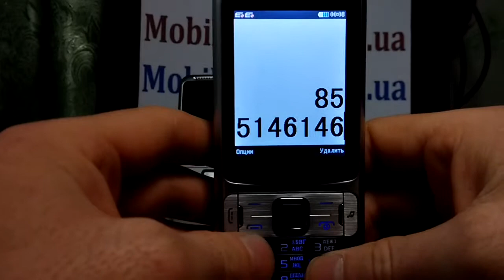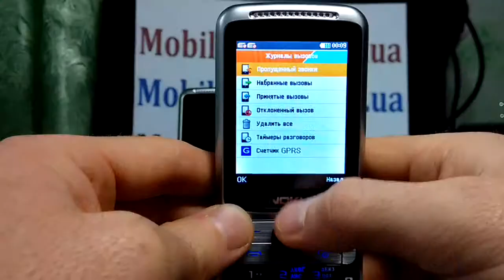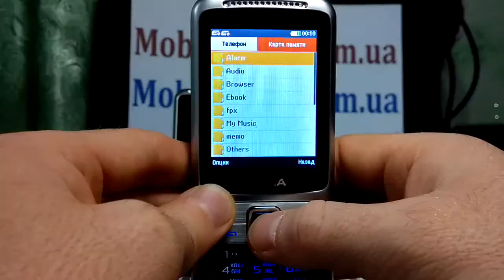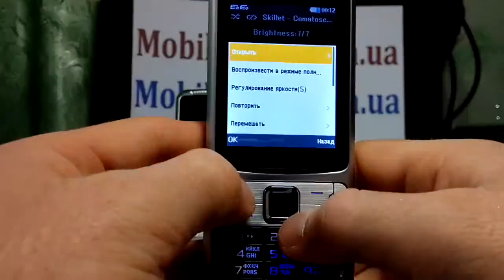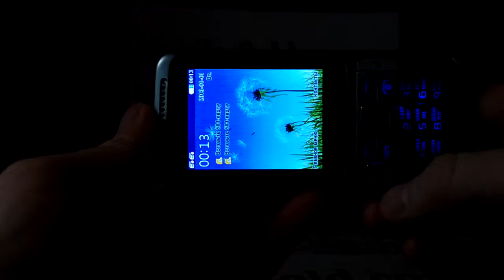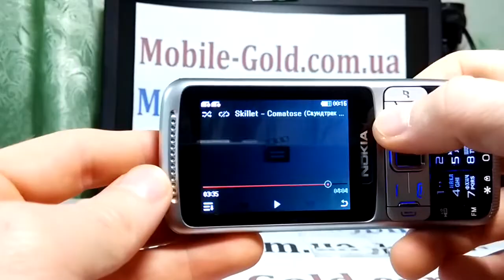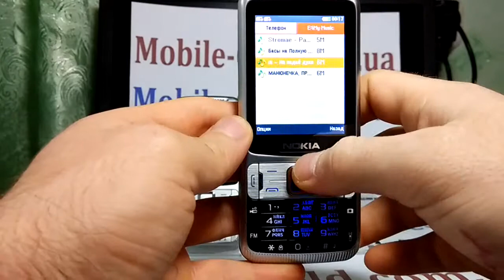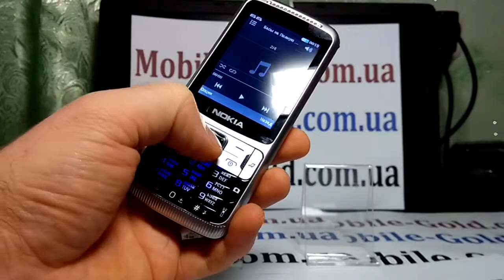Nokia Q200 - НА САЙТЕ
ТЕЛЕФОНЫ ДЛЯ КОНСУЛЬТАЦИИ И ЗАКАЗА - 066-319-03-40,  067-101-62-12 И 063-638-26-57. ИЛИ ЗАКАЖИТЕ
ОБРАТНЫЙ ЗВОНОК,УКАЗАВ В ЛИЧНОМ СООБЩЕНИИ НОМЕР ВАШЕГО КОНТАКТНОГО ТЕЛЕФОНА,ВАМ ПЕРЕЗВОНЯТ.
ЗВОНИТЬ С 9.00 ДО 22.00 ЧАСОВ.ЕЩЕ СДЕЛАТЬ ЗАКАЗ МОЖНО НА НАШЕМ САЙТЕ ПАРТНЕРЕ - mobile-gold.com.ua
ОФОРМЛЕНИЕ ЗАКАЗА РАБОТАЕТ КРУГЛОСУТОЧНО.
ЗДРАВСТВУЙТЕ УВАЖАЕМЫЕ ПОКУПАТЕЛИ И ГОСТИ НАШЕГО МАГАЗИНА. НАША ОРГАНИЗАЦИЯ ЗАНИМАЕТСЯ КАК ОПТОВОЙ,ТАК И РОЗНИЧНОЙ ПРОДАЖЕЙ ТОВАРОВ ИЗЪЯТЫХ НА ТАМОЖНЯХ УКРАИНЫ,РОССИИ,БЕЛОРУССИИ. ТАК ЖЕ НАПРЯМУЮ СОТРУДНИЧАЕМ С КИТАЙСКИМИ ПРОИЗВОДИТЕЛЯМИ КАЧЕСТВЕННОЙ И ИСКЛЮЧИТЕЛЬНО ЗАВОДСКОЙ ПРОДУКЦИИ.

  СЕЙЧАС НА РЫНКАХ ОЧЕНЬ МНОГО КОПИЙ,НО ВСЕ ОНИ ОЧЕНЬ ОТЛИЧАЮТСЯ . ЕСТЬ КАЧЕСТВЕННЫЕ КОПИИ,КОТОРЫЕ ИЗГОТАВЛИВАЮТ СПЕЦИАЛИСТЫ НА ОФИЦИАЛЬНЫХ,СЕРТИФИЦИРОВАННЫХ ЗАВОДАХ И ПРОИЗВОДСТВАХ,И ОЧЕНЬ БЮДЖЕТНЫЕ КОПИИ,КОТОРЫЕ ИЗГОТАВЛИВАЮТ КИТАЙСКИЕ ШКОЛЬНИКИ НА  УРОКАХ ТРУДА - ЭТО ДЕЙСТВИТЕЛЬНО ТАК.

   НА ОДНУ МОДЕЛЬ ТЕЛЕФОНА,ПЛАНШЕТА И Т.Д СУЩЕСТВУЕТ МНОЖЕСТВО КОПИЙ,ВИЗУАЛЬНО ОЧЕНЬ ПОХОЖИХ,НО В КОРНЕ ОТЛИЧАЮЩИХСЯ ДРУГ ОТ ДРУГА КАЧЕСТВОМ И ФУНКЦИОНАЛОМ. - В СРАВНЕНИЕ : В КИТАЕ КАК И В ЛЮБОЙ СТРАНЕ ЕСТЬ  ОГРОМНЕЙШЕЕ КОЛИЧЕСТВО ПОДПОЛЬНЫХ ФИРМ ГДЕ ИЗГОТАВЛИВАЮТ ОЧЕНЬ НИЗКОКАЧЕСТВЕННУЮ ПРОДУКЦИЮ И МЕНЬШЕ ДВУХ ДЕСЯТКОВ ЛЕГАЛЬНО РАБОТАЮЩИХ,СЕРТИФИЦИРОВАННЫХ ФИРМ,НА КОТОРЫХ РАБОТАЮТ ВЫСОКОКВАЛИФИЦИРОВАННЫЕ СПЕЦИАЛИСТЫ И ТОВАР КОТОРЫХ ДАЖЕ ПРИБЛИЗИТЕЛЬНО НЕЛЬЗЯ СРАВНИВАТЬ С КАЧЕСТВОМ ПОДПОЛЬНЫХ ФИРМ.

   МЫ ЗАНИМАЕМСЯ ПРОДАЖЕЙ ТОЛЬКО ФИРМЕННЫХ,ЗАВОДСКИХ КИТАЙСКИХ ТОВАРОВ И НЕ ГОТОВЫ ТЕРЯТЬ НАШИХ ПОКУПАТЕЛЕЙ,ПРОДАВ ИМ НЕКАЧЕСТВЕННЫЙ ТОВАР,ЕДИНАЖДЫ ВЫИГРАВ В ЦЕНЕ 10-20 ГРИВЕН.

   У НАС ОДНИ ИЗ САМЫХ НИЗКИХ ЦЕН В УКРАИНЕ- НА ЗАВОДСКУЮ ПРОДУКЦИЮ.

   ВОЗМОЖНО ВЫ СМОЖЕТЕ НАЙТИ В ИНТЕРНЕТЕ ЦЕНЫ,КОТОРЫЕ БУДУТ НЕМНОГО НИЖЕ ИЛИ РАВНЫ НАШИМ,НО ОДИНАКОВЫМ С НАШИМ ТОВАРОМ,БУДЕТ ЛИШЬ НАЗВАНИЕ МОДЕЛИ И ВИЗУАЛЬНОЕ СХОДСТВО - КАЧЕСТВО БУДЕТ УЖАСНЫМ.

   ОПИСАНИЕ ПРОДУКЦИИ ТАКИЕ ФИРМЫ КОПИРУЮТ У НАС И ПРИКРЕПЛЯЮТ К СВОИМ ОЧЕНЬ НИЗКОГО КАЧЕСТВА ТОВАРАМ. СОТНИ ТЫСЯЧ СЛУЧАЕВ,КОГДА ЛЮДИ ПОКУПАЮТ ПОД ВИДОМ ДОРОГОЙ.КАЧЕСТВЕННОЙ,ОФИЦИАЛЬНОЙ КОПИИ,ВИЗУАЛЬНО ПОХОЖУЮ КОПИЮ,КУПЛЕННУЮ ПРОДАВЦОМ ОТ 5 ДО 20 ДОЛЛАРОВ,КОТОРУЮ ПРОДАЕТ В ДЕСЯТКИ РАЗ ДОРОЖЕ.

   ПЕРЕД ОТПРАВКОЙ ВСЕ НАШИ ТОВАРЫ ТЕСТИРУЮТ ,ТЩАТЕЛЬНО ПРОВЕРЯЮТ И ОНИ ОБЯЗАТЕЛЬНО ПРОХОДЯТ КОМПЬЮТЕРНУЮ ДИАГНОСТИКУ НА СТАБИЛЬНОСТЬ ПРОШИВКИ И ЧАСТОТУ ПРОЦЕССОРА.

   ВСЕ ЧТО ВЫ КУПИТЕ ДЕШЕВЛЕ.БУДЕТ ПОДОБИЕ  ХОРОШЕГО КАЛЬКУЛЯТОРА ИЛИ НЕДОРОГОЙ ИГРУШКИ...

   ВЫБОР ЗА ВАМИ,А МЫ ГАРАНТИРУЕМ КАЧЕСТВО И ПОЛНУЮ ТОЧНОСТЬ В ОПИСАНИИ.